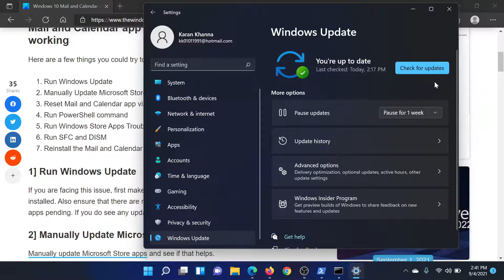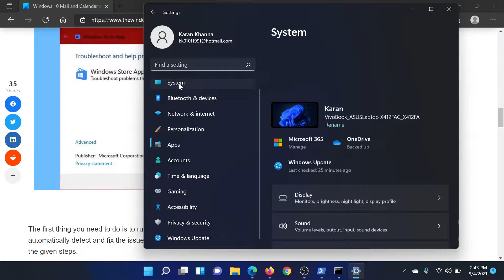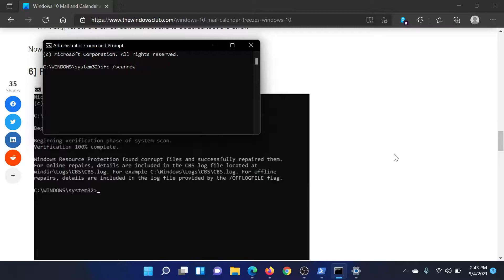Windows Mail and Calendar app freezes, crashes or not working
If you find that your Mail and Calendar app is not working, is crashing or freezing on Windows 10, then this tutorial may help you. Here are a few fixes and suggestions:

1] Run Windows Update

2] Manually Update Microsoft Store apps

3] Reset Mail and Calendar app via Settings

4] Run PowerShell command

5] Run Windows Store Apps Troubleshooter

6] Run SFC and DISM

7] Reinstall the Mail and Calendar app

Timecodes:
0:00 Intro
0:24 Update Windows
0:42 Manually update Microsoft Store apps
0:49 Reset Mail and Calendar app via settings
1:20 Run Powershell command
1:42 Run Windows Store apps troubleshooter
2:07 Run SFC Scan